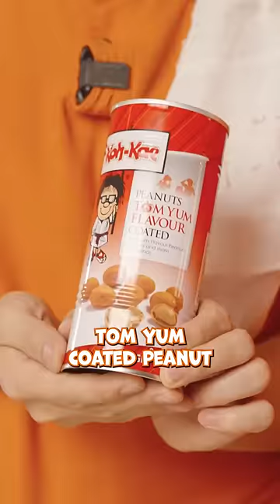Trying Asian Snack with Nephew Kian